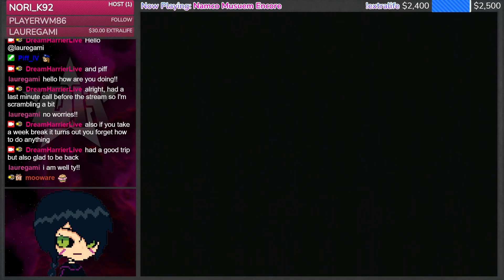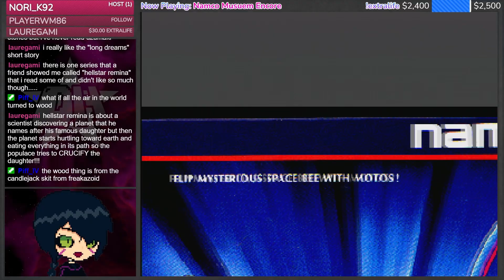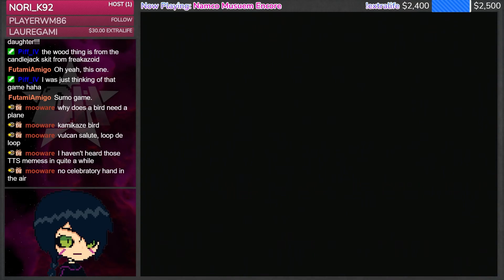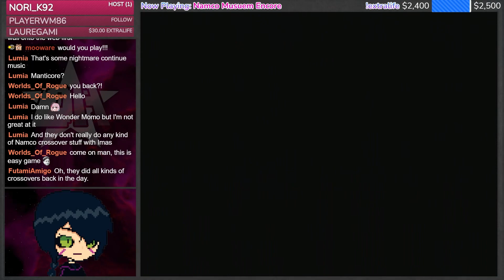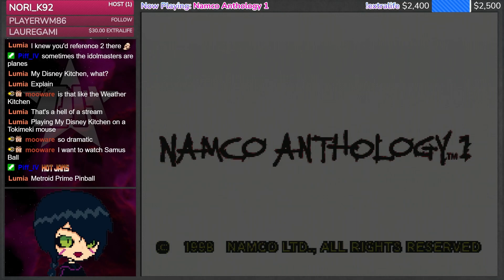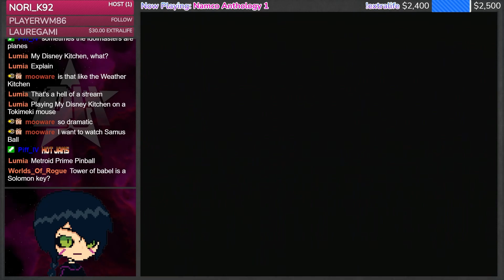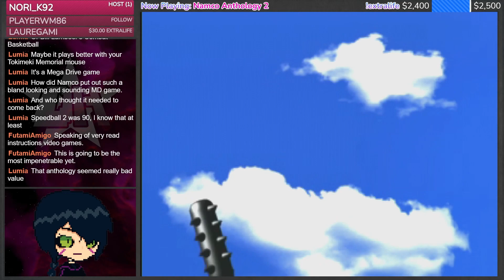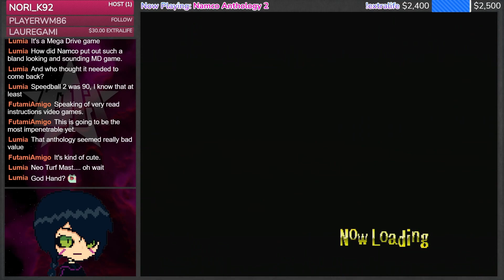Namco Museum Tour: Encore & Anthology 1&2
We've reached the final stops of our Namco Museum PS1 Tour with the Japan only released Encore and Anthology 1&2.